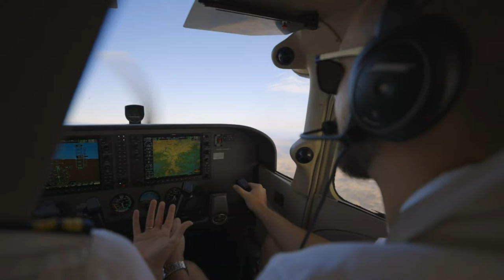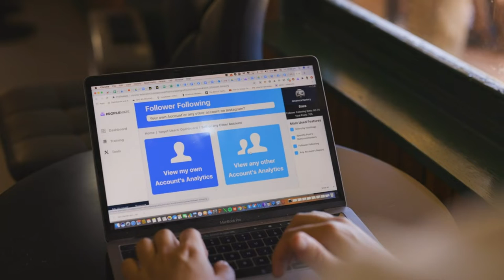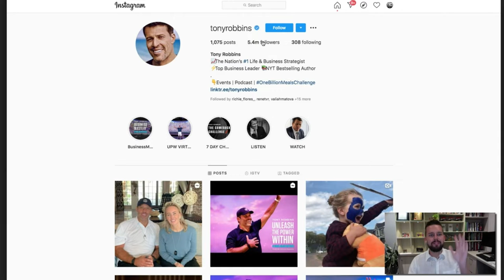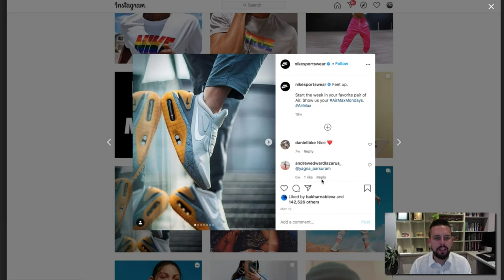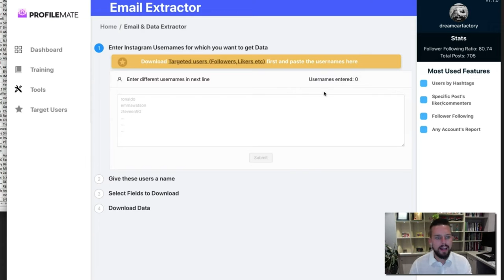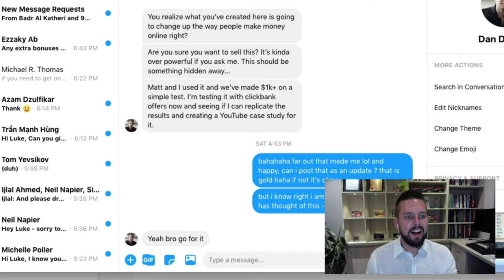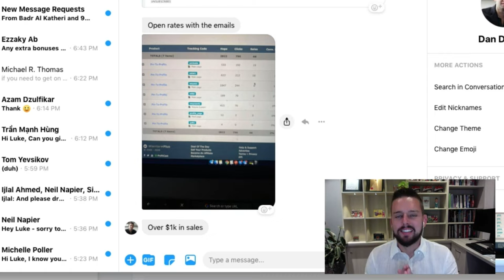Instagram analytic & Growth tool - Get Thousands Of Emails, Insights On Competitors Fans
With over 500 million daily users on Instagram & millions of pages dedicated to ANY and all niches - your market is there - and ProfitMate allows you to analyse, gather and contact these users for YOU by the masses.
TARGET
AUDIENCE

Enter your competitor (or your fan pages & content you want to analyse)
VIEW RESULTS &
BE AMAZED

Instantly view results of your competitors public ready to contact emails, contact numbers, locations & information, segmenting users who want to be emailed & contacted.
ANALYSE, EMAIL
& CONVERT

With hundreds of new leads in the form of email, contact numbers, address’s and profile information you can now contact thousands of users monthly, legally like never before.
Instagram gives a LOT of details in users bios, from emails, mobile numbers, addresses, fan counts, ability to search which fans are most active and engaged. To search all this manually it would take years - that is why PROFILEMATE is here to automate this entire process for your customers.
ProfileMate will allow you to get the details of any competitor or like minded page, breaking down their customer audience into a single document ready for you to promote to directly or create a look alike audience with the public details provided that NO one has ever taken advantage of doing.
Analyse competitor trends, similar pages, most engaged users of any profile, locations & other important marketing details in seconds with ProfitMate.
Profilemate will work when you sleep & allow you to get access to the most important user information, allow you to find the winners & instantly convert them to your offer.
Profilemate allows you to take public data and use it to contact those who WANT to be contacted from ANY fan page. Use this to email direct, create lookalike audience & remove the old method of spending money to get emails legally.
ProfileMate Analyses thousands of profiles per hour and instantly giving you LIVE reports of your selected audience & then giving you a list of those who are ready, wanting and excited to be contacted. To do this manually would take years.
Not only does profilemate allow you to get the right details of your competitors, it also allows you to screen your own, warm leads & convert them quicker than ever before from a FAN to a SALE.